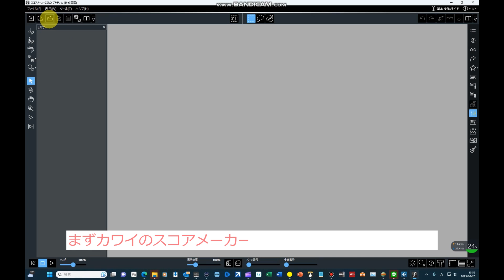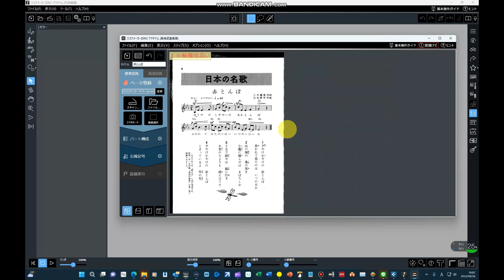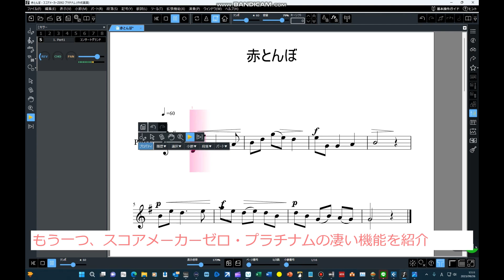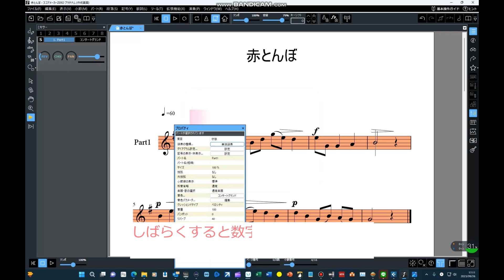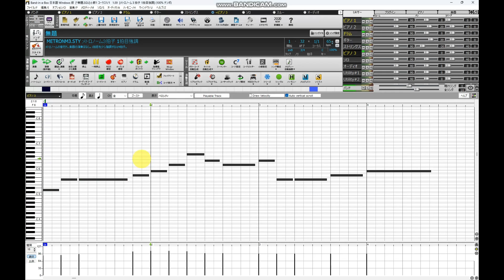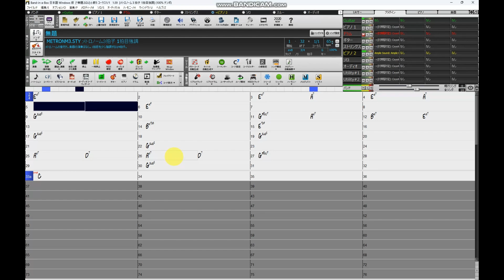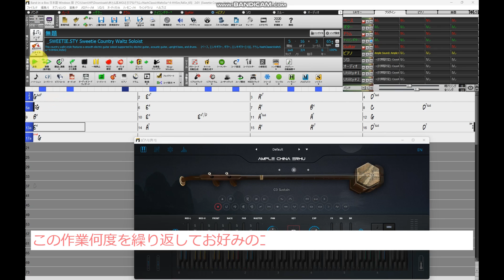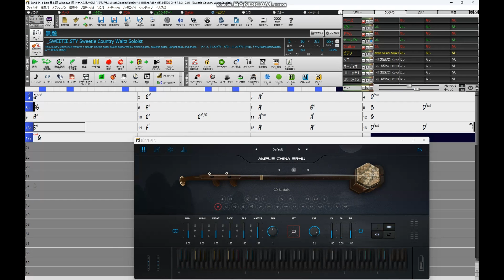【簡単！カラオケ制作法！】今回のお題は、二胡用に童謡「赤とんぼ」です！BAND IN A BOX二胡用カラオケ音源の作り方！もっと知りたいBAND IN A BOX！Chaina Erhuの音源紹介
今回の動画は、カワイのスコアメーカーゼロ・プラチナムを使って楽譜をスキャンし、楽譜認識、MIDIファイルに変換という作業の後に、BAND IN A BOXにインポートしてアレンジという手順を紹介します。
Ample社Chaina Erhuの音源も紹介します。
キーを変更したり、テンポを変更したり、使用楽器や尺やフレーズの変更なども可能となり、自分好みのカラオケを作れるので、オカリナ等のソロ楽器をやっている方は是非参考にしてやってみてください。
下記リンクの過去動画でもアレンジ方法をいろいろと紹介していますので是非参考にご覧ください。

概要 0:00
楽譜認識 1:34
MIDIファイル化 5:25
二胡数字譜への変換　5:54
BAND IN A BOXへインポート 　6:36
Ample社Chaina Erhuの音源紹介　8:19
BAND IN A BOXでアレンジ　9:01

●この動画はVREWで作成しています。

band-in-a-box
Ample-Chaina-Erfu